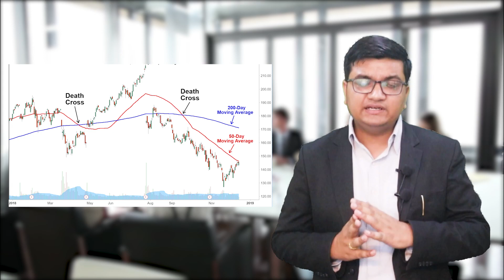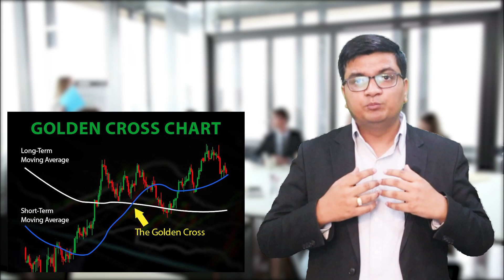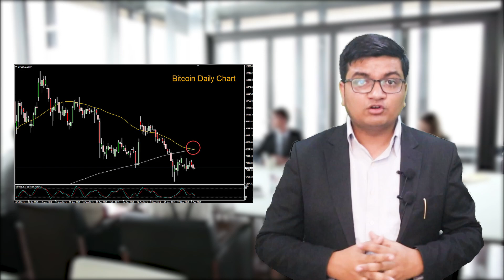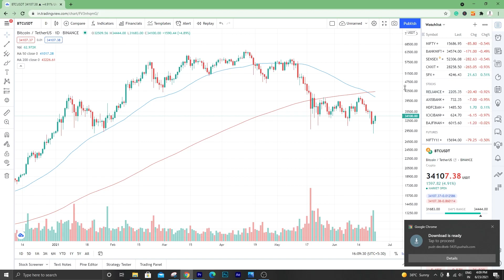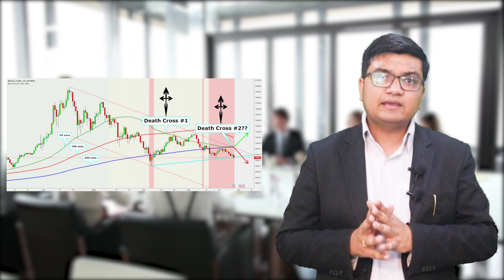Bitcoin Death Cross! Technical Analysis With Graph and charts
Do you know about the Bitcoin Death cross?

What is the impact on the market after the death cross and will it be followed by a bull run?
Watch our video till the end to get complete information about it by graphs and charts.